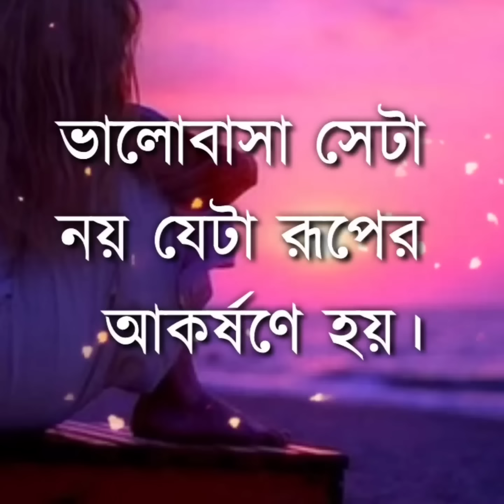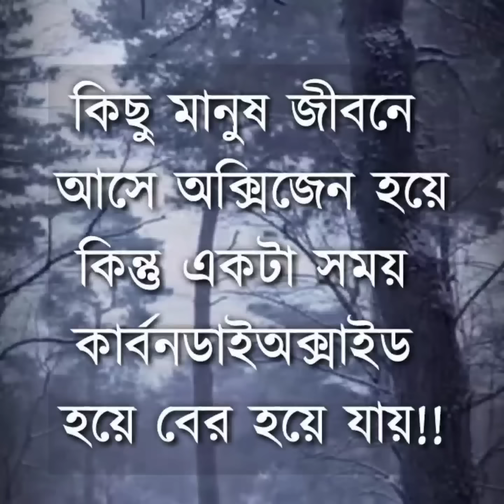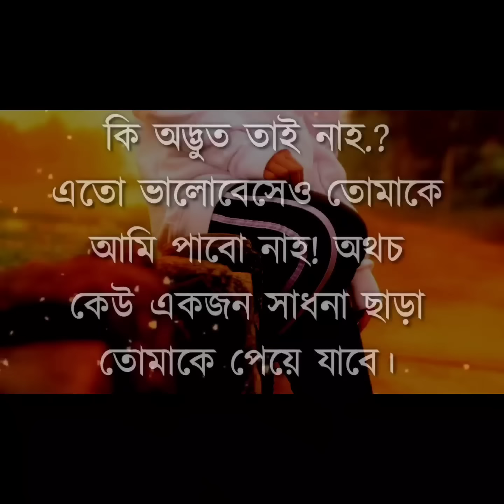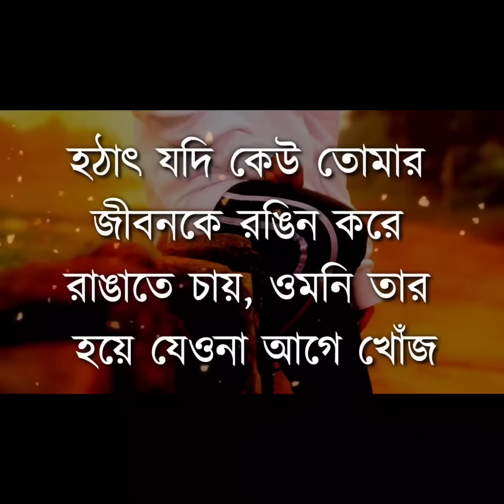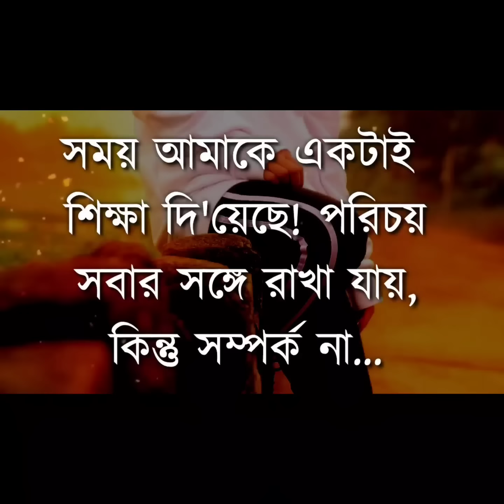Heart Touching Motivational Quotes | Bani | Ukti | Bangla Quotes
↑↑↑আপনাদের চলার পথটা আরো সহজ হয়। Best Motivational Video গুলো আশা করি এই পথ চলাতে আপনারা সাহায্য করবেন।